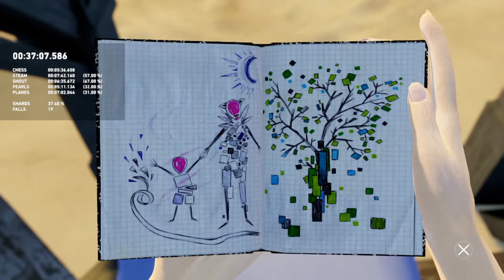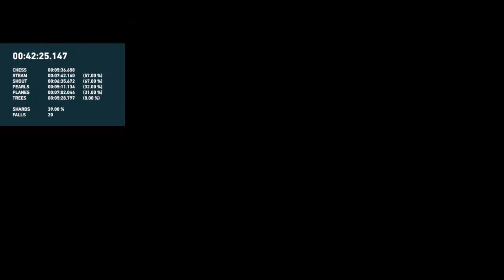Bound Speedrunner Trophy in 46:20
This is only end of the run. More important is to know is the order of levels to go and need for perfect knowledge of each level. So you dont need whole video. Once you finish all speed run trophies for every level, you can try to beat this one. Just dont forget you have some fears through whole game so leave those longest levels as last.
My order was: Steam, Shout, Pearls, Planes and Trees
First Two levels were runned in original lenght, pearls were half cutted. and Planes and Trees were fully speed runned.